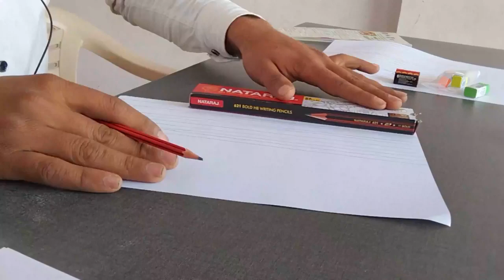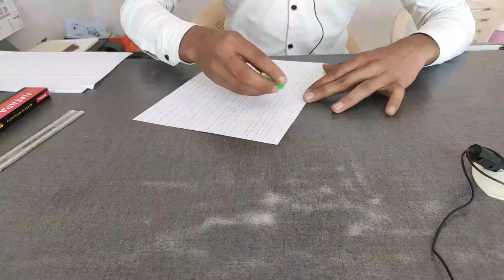एक किलोमीटर लंबी लाइन मिटाने में कितना रबड़ खत्म होगा || Eraser Rubbing Range Test || Mr Duniya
एक किलोमीटर लंबी लाइन मिटाने में कितना रबड़ खत्म होगा ||Eraser Rubbing Range Test || Experiment Duniya